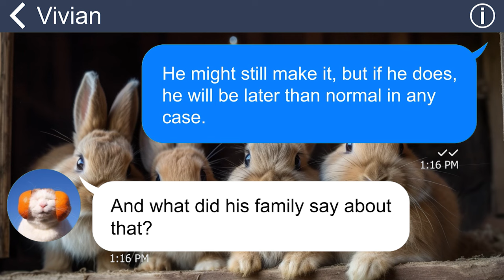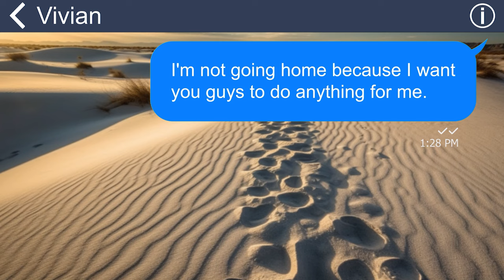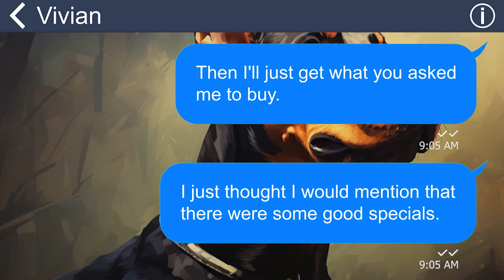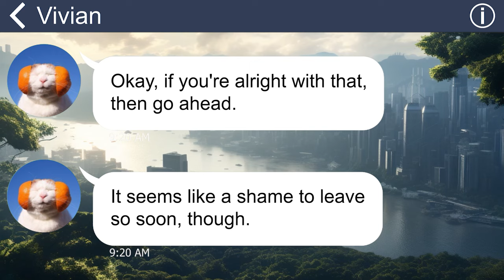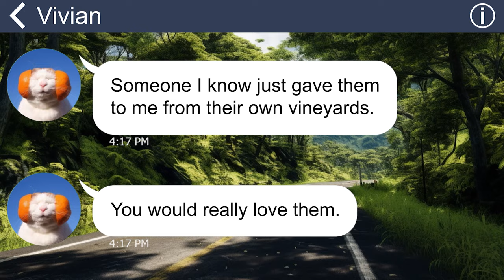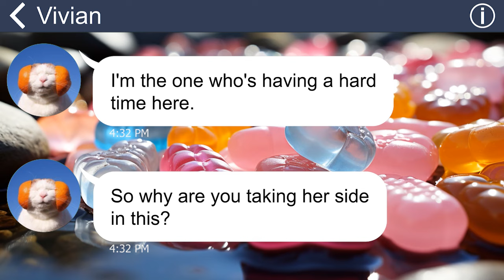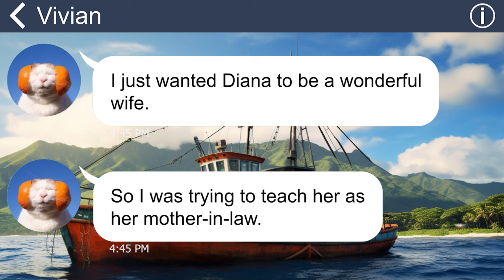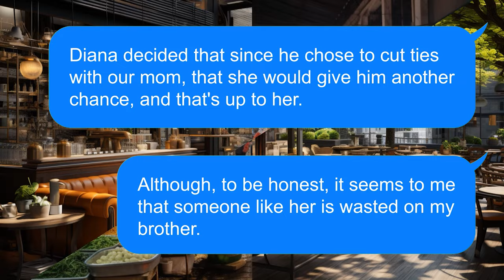[Apple] After coming home to celebrate Easter with family, I’m shocked to see Mom do this to SIL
I come home to enjoy my first Easter with my family after I get married. However, when I go near my sister-in-law, she seems to get away from me and doesn’t want to talk to me. I gotta find out the reason why…